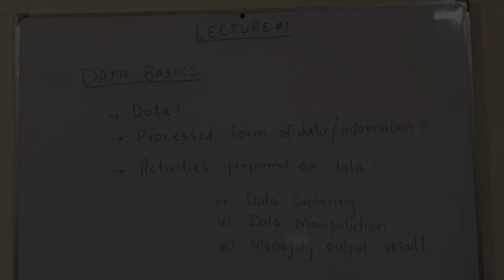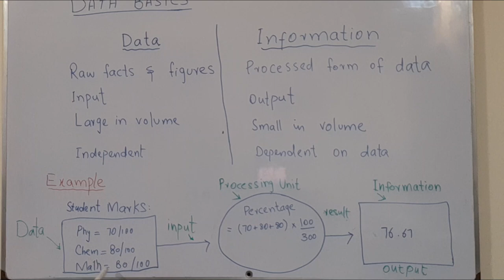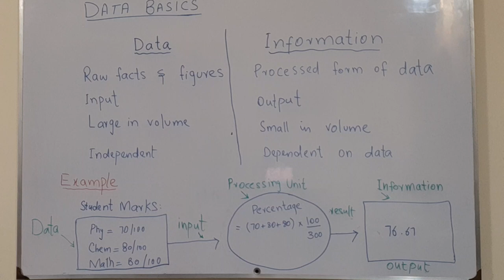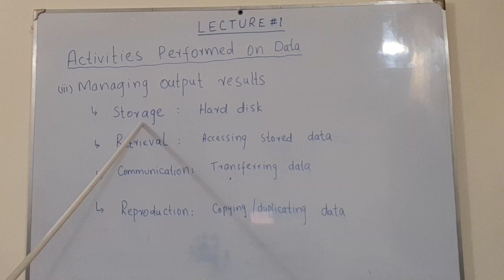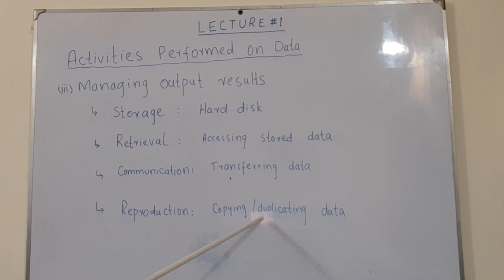Data and Information|Data vs Information|Data Manipulation|Activities on Data|ICS Computer Part 2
ICS Part-2
Ch#1: Data Basics
Lecture#1

Computer Science complete course for ICS.
Created By
Tabinda Aitzaz,
Qualification: (M.Phil. Computer Science)
Lecturer in Computer Science,
Higher Education Department (HED),
Govt. of The Punjab.